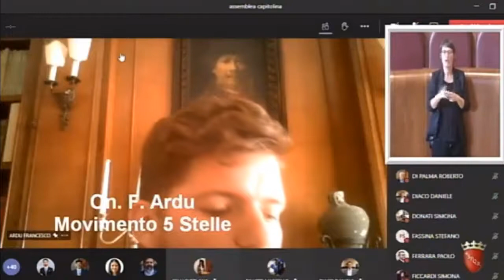Ardu: "Parco della Cellulosa, in arrivo l'acquisizione definitiva di Roma Capitale"